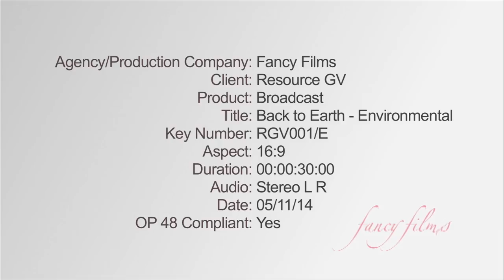Back to Earth - Environmental